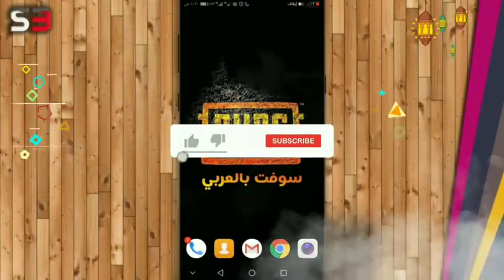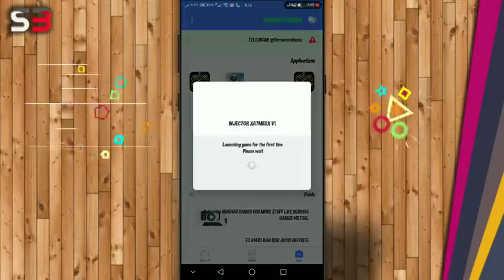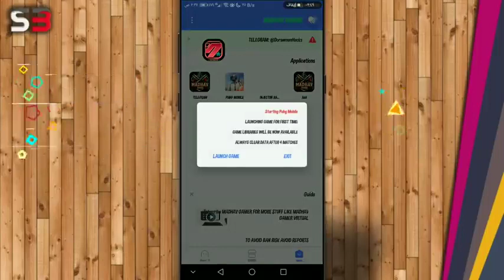اقوي انجيكتور عربي للسيزون 13 -- بدون هوست بدون روت